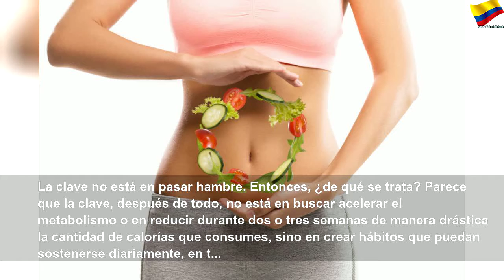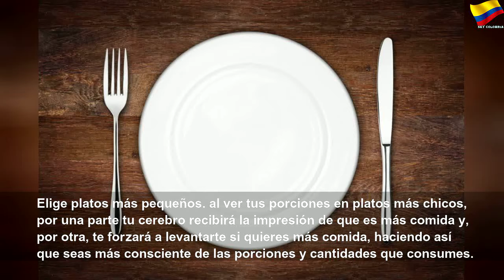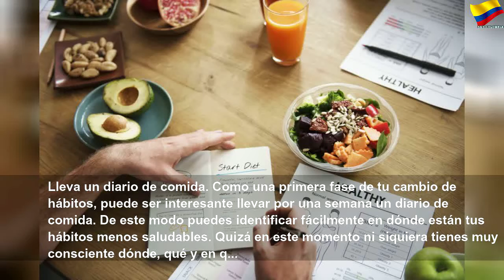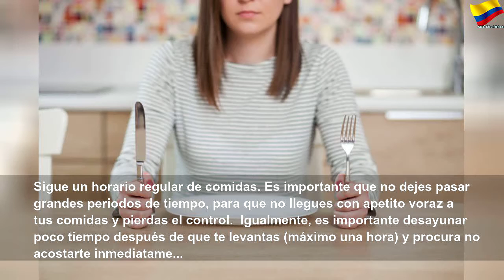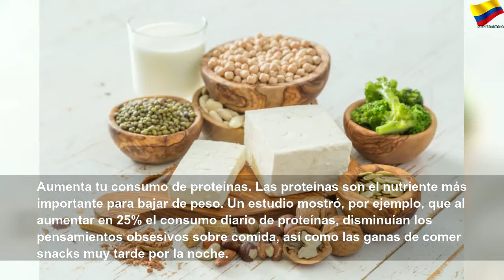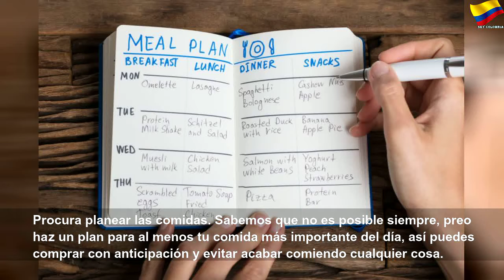Adelgazar sin estar a dieta es posible: descubre las 32 claves más sanas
Adelgazar sin estar a dieta es posible: descubre las 32 claves más sanas | Orange Month
Puede que una dieta estricta te haga perder varios kilos rápidamente, pero ¿a qué precio?